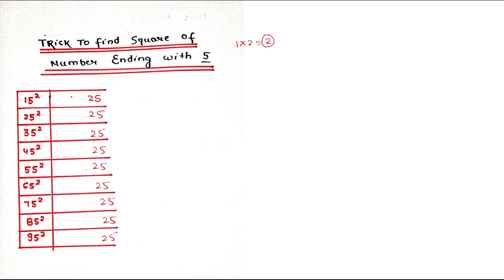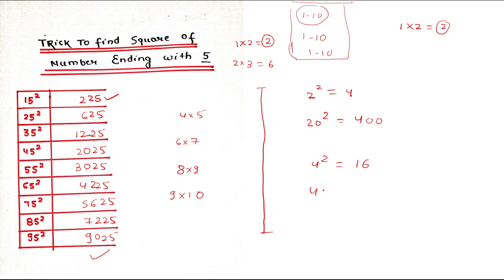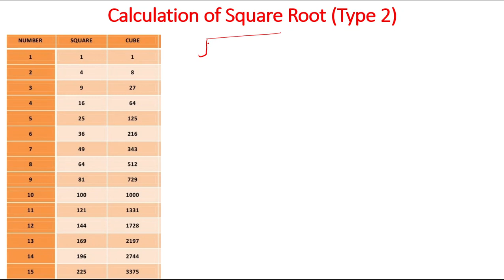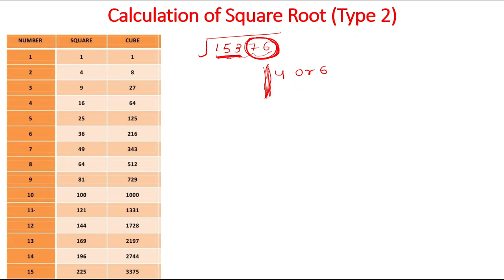Short tricks of Square root important for SI/ Appsc / MTS/ UDC / LDC and other Arunachal exams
Question bank of elementary maths for APPSC , Sub inspector , MTS , LDC ,UDC and other Arunachal exam.
Very important concept regarding Elementary Maths for Arunachal exam
Short trick used in questions important for APPSC exam
Last year Elementary maths question of APPSC exam.
LCM HCF for APPSC and other Arunachal exam
Algebra For APPSC and other Arunachal exam
Power and Exponent for APPSC and other Arunachal exam
Square root and Cube Root for APPSC and other Arunachal exam!
Percentage for APPSC and other Arunachal exam!
Profit and loss for APPSC and other Arunachal exam!
Geometry for APPSC and other Arunachal exam!
Number system for for APPSC and other Arunachal exam!
Compound interest and simple interest for APPSC and other Arunachal exam!
Average for APPSC and other Arunachal exam!
Series for APPSC and other Arunachal exam!
Ratio and proportion for APPSC and other Arunachal exam!
Mean median mode for APPSC and other Arunachal exam!
 It will cover all Arunachal Pradesh exam with short trick and best question video